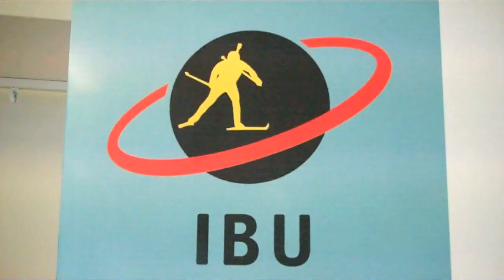Olympic Sprint Champion Vincent Jay Retires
Comments on hi sfinalk competition and the future.